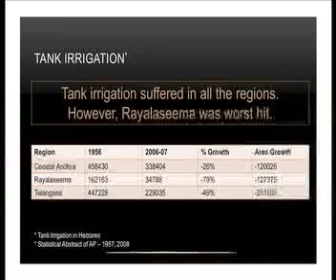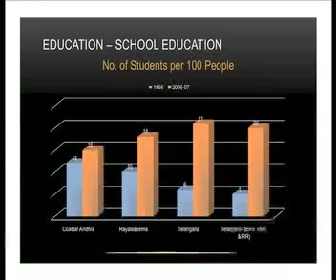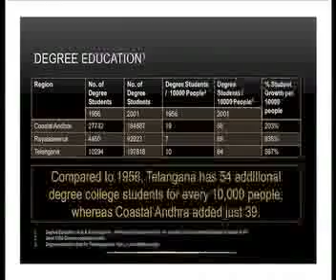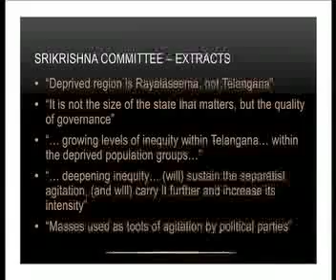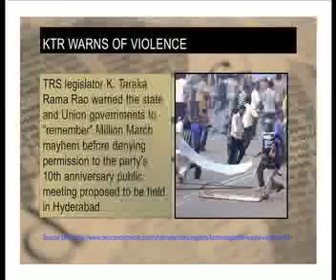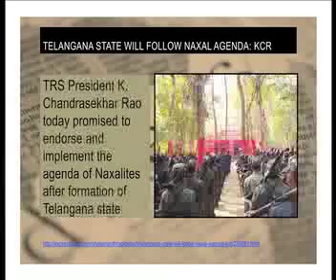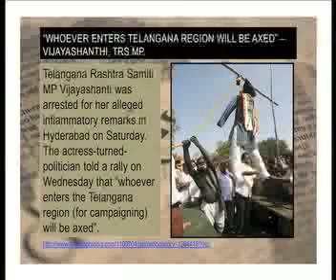Vishaalandra Mahaa Sabha ''Unjust Demand For Telangana''. Part-II.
Vishaalandhra Mahaasabha Workshop.